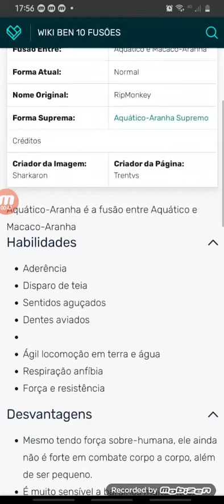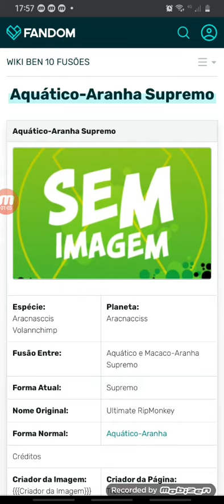Ben 10 fusões Ben 10 fusões supremas parte 4